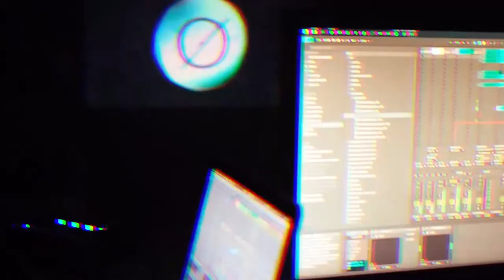null.part | 016 (extract)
Jam Track: 016
Résidence 2020

VJ by Allie Rozetta x Killian x Schematic Wizard